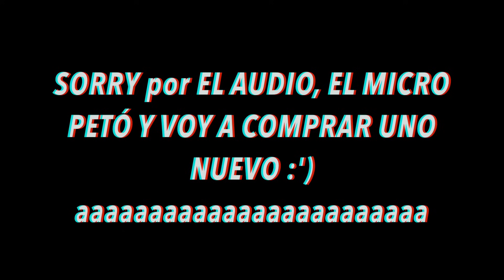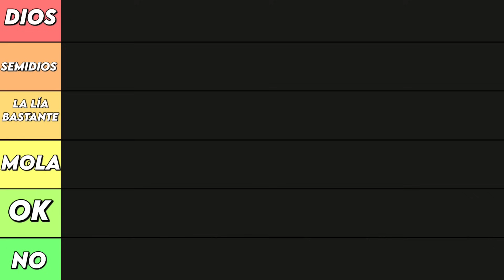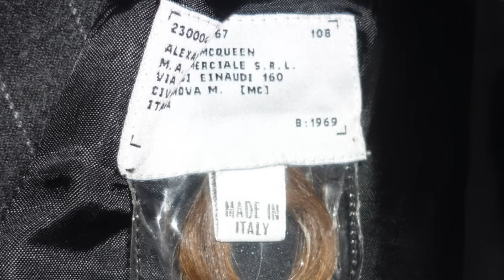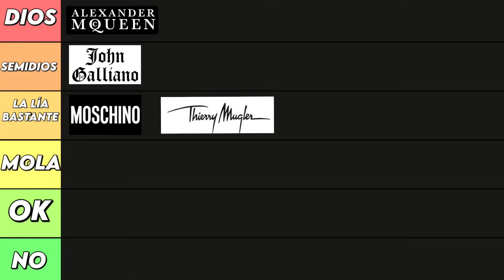TIER LIST MEJORES DISEÑADORES DE LOS 90 *me mojo*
Un TIER LIST es un ranking de cualquier cosa que os podáis imaginar. Espero que os mole :)
¡¡NO TE PIERDAS LOS ANÁLISIS DE TODOS LOS DISEÑADORES DE ESTE VÍDEO!!:

🔥GRACIAS PATRONS y MIEMBROS🔥 Ale Fluoricyde, Rafaela Ribas, Salamandra, Selene Torrado, Ismael Pineda, Red Wolf, P.Dorra, SelfishxRomance, cristianvaqsol, Cristina Valle, Paula GG, Tokageza, Paula Iglesias, Sayri D.Yépez, Cerebral Void, Ana Rodríguez, kntpszk, Daniela López
JeloW PEÑA, aquí el Maestro Liendre que de tó sabe y de nada entiende
Por aquí encontrarás reflexiones sobre la vida que hago para superar mi agonía existencial, por eso hablo de las cosas que amo como la estética y su influencia en todos los aspectos de la vida.

La música y el arte también me salvan así que encontraréis un poco de eso también :)